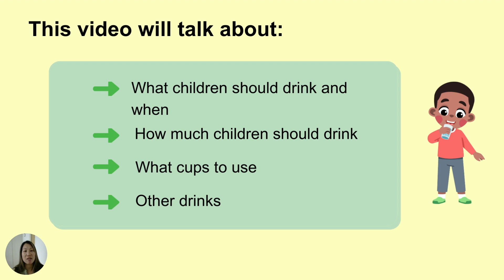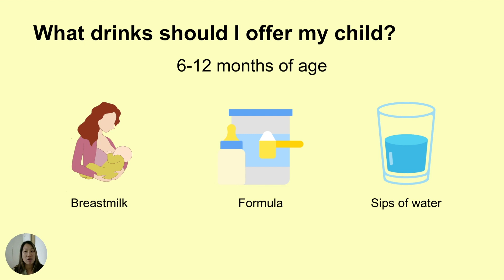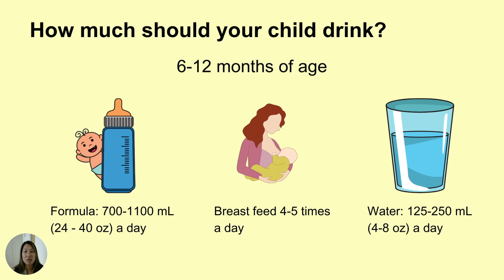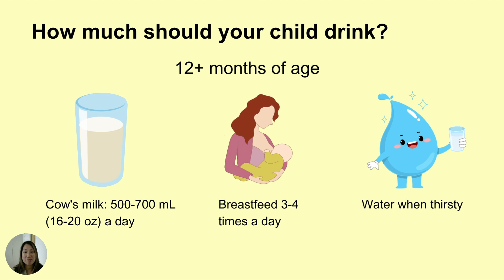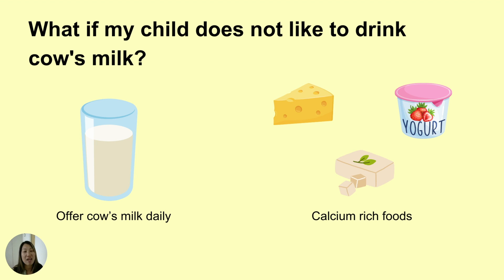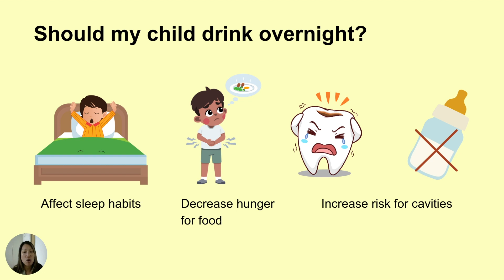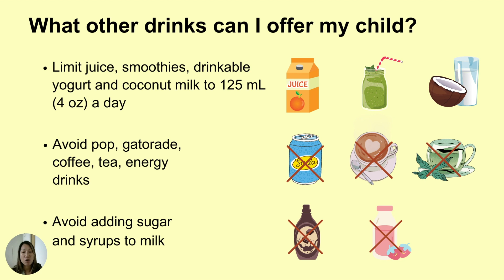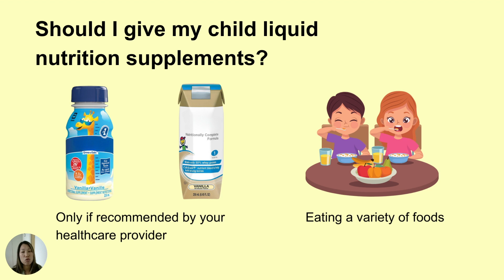What to drink and how much